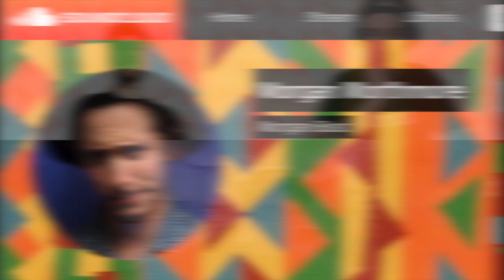E01 MOKAST: MORGAN BOSC // MUSIC PRODUCTION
Episode number 1 of Mokast, with sound engineer, producer and artist: Morgan Bosc (Instagram @morganworthmore)
In this episode we will talk about music, in particular the project The Rattle the project of which Morgan is part and with which he produced the American artist Alfred Nomad which will be discussed in the interview.
He will also tell us about his experiences in music between USA, UK and Italy, but not only music, we will also talk about Virtual Reality, Brexit or San Tropez...have we intrigued you?

Time Stamps:
00:00Intro
 00:39 Who is Morgan Bosc
02:03 Usa vs Uk vs Italy (in music industry)
03:09 Work during Lock Down/covid-19
03:45 Morgan's Music
05:18 Alfred Nomad
07:02 Sant Tropez
07:55 Unversity, Yes or no?
10:43 Music trends 2020/2021
12:22 Favorite Artist/band/music Inspiration
13:29 Closing

 🎼Music topics:
-Music Producer, Sound engineer, band, musicians, Hip Hop/Soul, Disco Music

ARTISTS:
 -Alfred Nomad

-Filmography - Light
-University
-Coffee

🎙️Host: Andrea Cirigliano aka Topo Trip & Matteo Baronio
❓Guest: Morgan Bosc
🎬Editing: Mokast